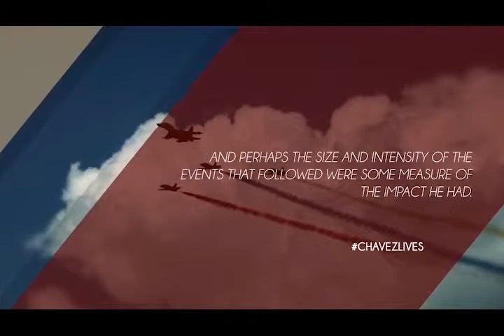Remembering Hugo Chavez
It's been two years since Nicolas Maduro announced that Hugo Chavez had died. And perhaps the size and intensity of the events that followed were some measure of the huge impact he had.